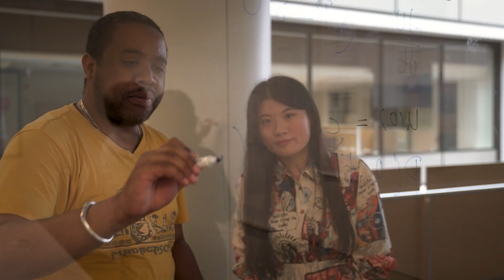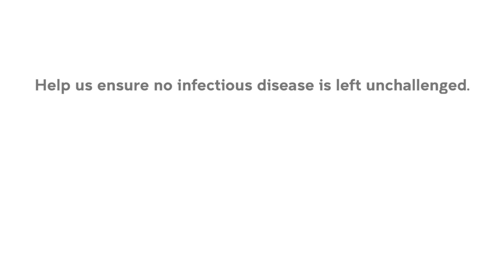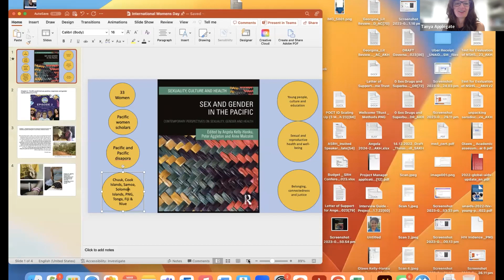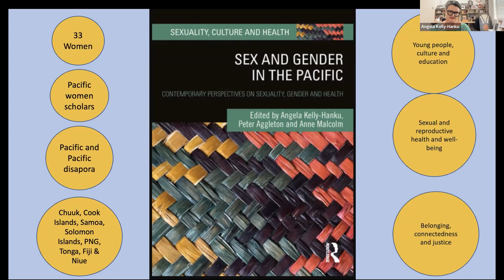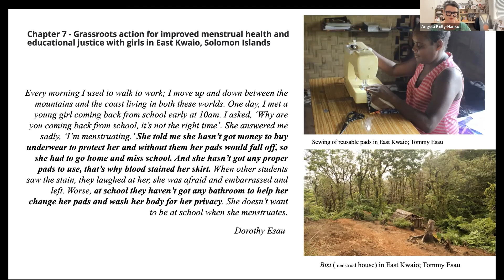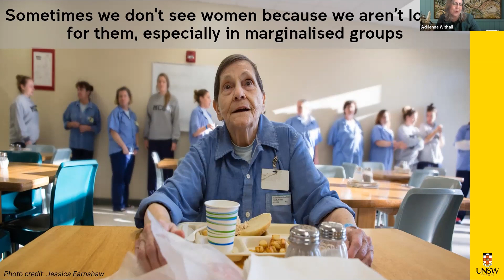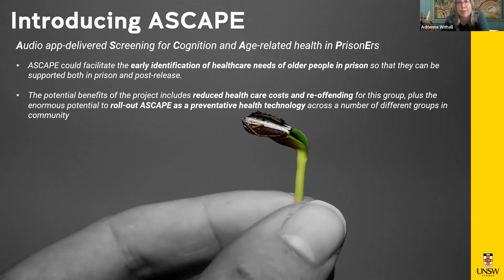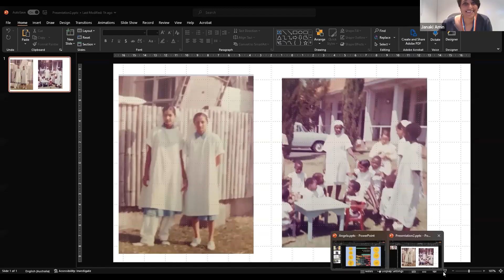International Women's Day 2023 – Dismantling barriers for a gender equal future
This International Women’s Day, the Kirby Institute invites you to join with a diverse group of women thought leaders who will draw on their professional and personal experiences of dismantling barriers to health and education.

International Women's Day special seminar – 9 March 2021

Good health and education are crucial to combat inequity.

But women continue to face barriers in accessing these rights due to systemic inequity and a range of social determinants.

Globally, women face gender-based violence, are underrepresented in leadership positions and have fewer economic rights than men. International Women’s Day is an opportunity for people of all genders to commit to addressing gender-based discrimination and strive for gender equity.

Captions have been provided by Ai-Media.

Speakers:
● Professor Janaki Amin | Professor, Department of Health Sciences, Macquarie University
Janaki Amin is the head of Department of Health Systems and Populations, a course director for the Master of Public Health and a Visiting Professorial Fellow at Kirby Institute. She is an infectious diseases epidemiologist, working across clinical trials, cohort studies and the analysis of routinely collected population data. She has a particular interest in public health impact in priority populations.

● Dr Adrienne Lee Withall | Researcher, School of Psychology, UNSW Sydney
Adrienne Lee Withall is a combined track ageing and mental health specialist in the School of Psychology. Her research focuses on promoting cognitive health for marginalised and under-served populations, such as older justice-involved people. She leads a sub-stream on Ageing at the Margins at the UNSW Ageing Futures Institute where a key focus of her research is equity and digital innovation in cognitive assessment.

● Ms Sally Kinrade | Vice President, Medicines Development for Global Health
Sally Kinrade is Vice President and Project Leader at Medicines Development for Global Health, a unique non-profit biopharmaceutical company developing medicines for underserved populations. Sally has a strong background in clinical trials operations and medical affairs over more than 30 years. She is currently focussed on the challenge of enabling access to a new treatment for onchocerciasis and lymphatic filariasis.

● Associate Professor Angela Kelly-Hanku | Senior Principal Research Fellow & Head, Sexual & Reproductive Health, Papua New Guinea Institute of Medical Research and Associate Professor, Global Health Program, Kirby Institute
Angela Kelly-Hanku has a background in social science and public health, and has been a long-term collaborator with the Kirby Institute. Prior to joining the Kirby Institute, Angela spent 10 years with UNSW first at the former National Centre in HIV Social Research followed by the School of Public Health and Community Medicine. As well as her role at the Kirby Institute, Angela is the Head of the Sexual and Reproductive Health Unit at Papua New Guinea Institute of Medical Research, based full-time in Goroka, PNG.

Chair:
● Dr Tanya Applegate | Senior Lecturer, Surveillance and Evaluation Research Program, Kirby Institute
Tanya Applegate is a Senior Lecturer within Surveillance Evaluation and Research Program at the Kirby Institute, UNSW Sydney, a Scientific Manager of the RAPID (Research for Asia Pacific Infectious Disease) Diagnostics Centre and a Co-Director of an ARC Industry Transformation Research Hub to combat antimicrobial resistance. She has worked and studied as laboratory research scientist for over 20 years, including within regulatory, hospital, private industry and academic environments. Tanya's PhD specialised in the development of novel molecular diagnostics and her implementation research aims to provide equitable access to health care by improving linkage to care for people who are marginalised or living in remote or resource limited settings.